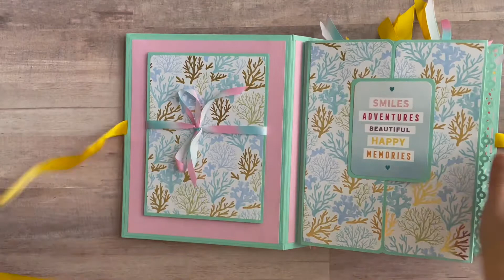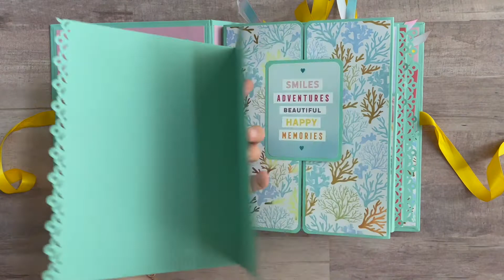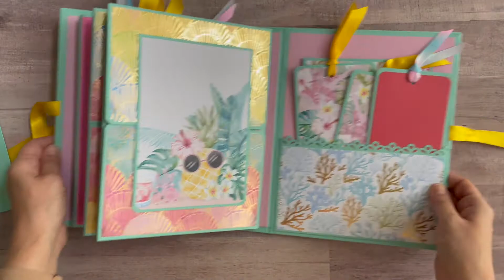"Best Day Ever" Scrapbook Album Walk Through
Cover size 7 1/2 by 9 1/2';
page size 7' by 9'.